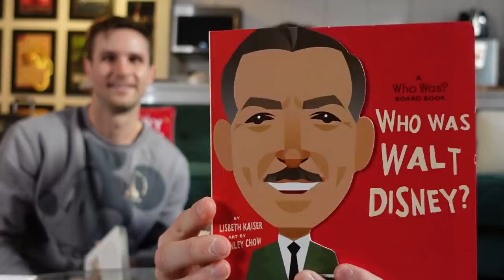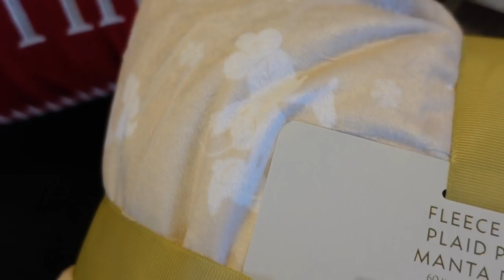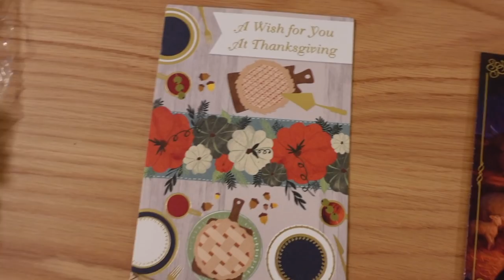Clay is Going to be on BROADWAY! ⭐ Husbands Vlog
Clay is going to be LIVING HIS DREAM performing on BROADWAY! See the reaction when Clay tells Chris, go with Clay on his way to rehearsal, hear insider details about his Broadway audition, and BONUS: we share some of the thoughtful gifts you sent to our PO BOX!

🎄We're husbands Chris and Clay! We are both Broadway performers in NYC and we love spreading joy and positivity through games, stories, adventures, and VLOGS!

Amazon Wish List

😍😍😍 MORE of our vids!!